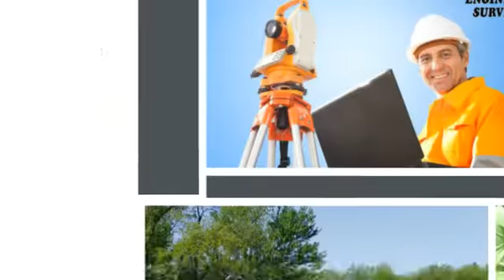Choose a Reliable Land Planning Services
Western Engineers & Surveyors, Inc. have a long standing reputation for providing reliable Civil Engineering,Land Planning & Land Surveying services.